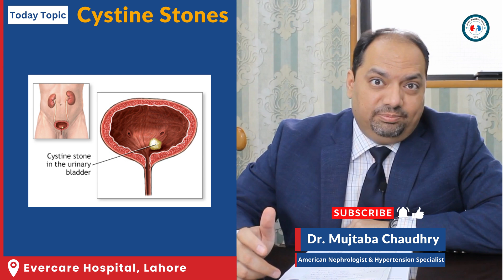Cystine Kidney Stones | Peshab Mein Crystal | Crystals in Urine | Best Nephrologist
In this informative video, Dr. Mujtaba Chaudhry, a highly esteemed American Nephrologist, sheds light on Cystine Kidney Stones. With his extensive knowledge in the field, Dr. Chaudhry provides valuable insights into the causes, symptoms, and treatment options for this specific type of kidney stone.

Dr. Chaudhry begins by explaining the unique nature of Cystine Kidney Stones, which are formed due to a genetic disorder called cystinuria. He discusses how cystine, an amino acid, accumulates in the urine, leading to stone formation. Understanding the underlying genetic component is crucial for effective management and prevention.

Through this video, viewers gain a deeper understanding of the symptoms commonly associated with Cystine Kidney Stones. Dr. Chaudhry highlights signs such as recurrent kidney stones, severe pain in the back or abdomen, blood in the urine, and frequent urinary tract infections.

The video further explores the available treatment options for Cystine Kidney Stones. Dr. Chaudhry discusses the importance of a multidisciplinary approach, including dietary modifications, increased fluid intake, and medications to reduce cystine levels in the urine. He also emphasizes the significance of regular monitoring and follow-up to prevent stone recurrence and manage associated complications.

Dr. Chaudhry's expertise and clear explanations make this video an invaluable resource for individuals looking to understand and manage Cystine Kidney Stones effectively.

How to treat kidney stone with diet?